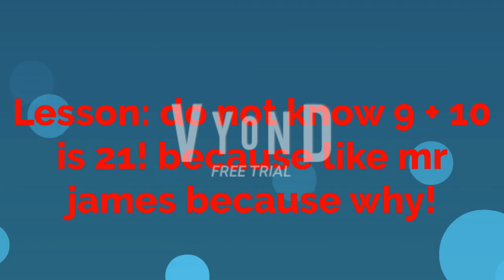James Teach All My Friends A 9 + 10 = 21 / Fired / GROUNDED!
find callmehice!